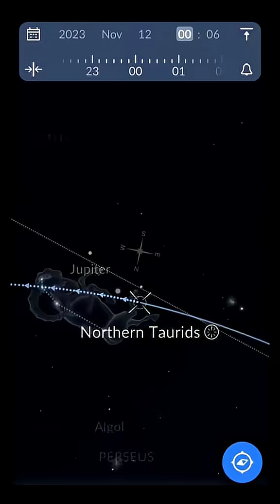This Asteroid's Timing Is Suspicious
June 29th --right before Asteroid Day and near the Tunguska anniversary. This asteroid’s timing lines up with the peak of an ancient meteor shower. Coincidence? Maybe not.